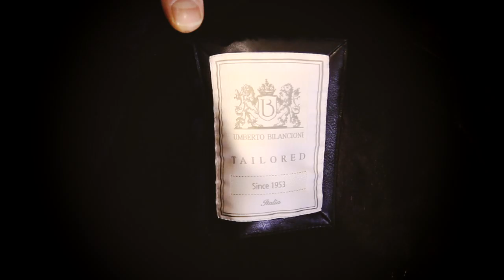Parad Fun Facts: Bilancioni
Modova, Chisinau

bd. Negruzzi 2/4
bd. Moscovei 5
str. Mihai Eminescu 25/1

Program
Luni - Duminica: 09:00 - 21:00